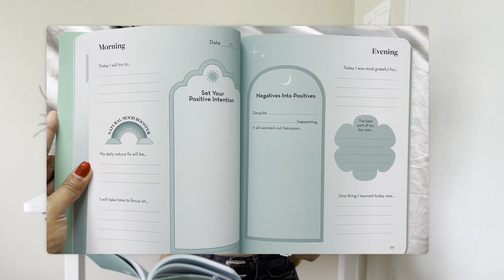enjoy being alone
In this video, I share my personal journey of embracing solitude and offer practical tips on how to enjoy being alone. Whether you've moved abroad, experienced loneliness, or are on a self-love journey, these insights can be transformative. From fulfilling your bucket list to serving others, I delve into five key ways, illustrating each with my own experiences.Date yourself! Discover how intentional energy can lead to self-discovery and empowerment, turning moments of solitude into opportunities for growth. Life's journey is uniquely yours—embrace it. Sending love and positivity your way!

Here are the Video chapters:
1. Fulfill your Bucket list - 40:14
2. Educate Yourself - 2:01
3. Journaling, Mindfulness - 2:54
4. Serve and Give Back - 4:07
5. Spread Positivity - 5:30
Date yourself - 7:25
Design your life - 8:36